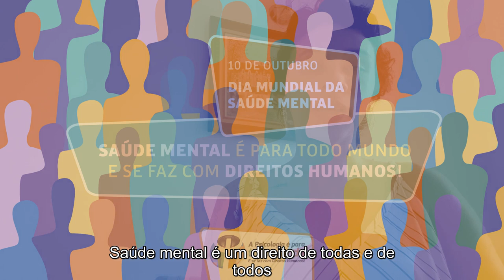Saúde mental é para todo mundo e se faz com Direitos Humanos!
Hoje, 10 de outubro, é o Dia Mundial da Saúde Mental.

Instituído em 1992 pela Federação Mundial de Saúde Mental, a data marca a importância da saúde mental e a necessidade de quebras de preconceitos com suas/seus usuárias/os e profissionais.

No Brasil, é importante ressaltar as diversas lutas pela promoção da saúde mental, em que a Psicologia esteve presente e atuante, e as conquistas históricas como a Reforma Sanitária, a Reforma Psiquiátrica e diversas outras. Saiba mais na nota publicada pelo Sistema Conselhos de Psicologia

Para reforçar a data, convidamos usuárias/os e profissionais engajadas/os com a saúde mental para apresentarem suas perspectivas sobre o tema presentes.

E para você, o que é saúde mental? Deixe nos comentários!

PraTodosVerem: o vídeo se inicia com ilustrações coloridas de silhuetas de pessoas e, no centro, a frase "10 de outubro. Dia Mundial da Saúde Mental. Saúde mental é para todo mundo e se faz com Direitos Humanos!". Ao longo do vídeo há diversas pessoas, profissionais e usuárias/os de saúde mental falando sobre o que é saúde mental. O vídeo se encerra com várias fotos homenageando Carlos Augusto de Oliveira e a frase "Carlão, presente! Ativista e usuário da Saúde Mental, Carlão segue como inspiração. Mais que um colega de luta, se tornou um grande amigo. Que seu legado por uma sociedade sem manicômios siga nos dando força e esperança para lutar contra qualquer tipo de violência e opressão".